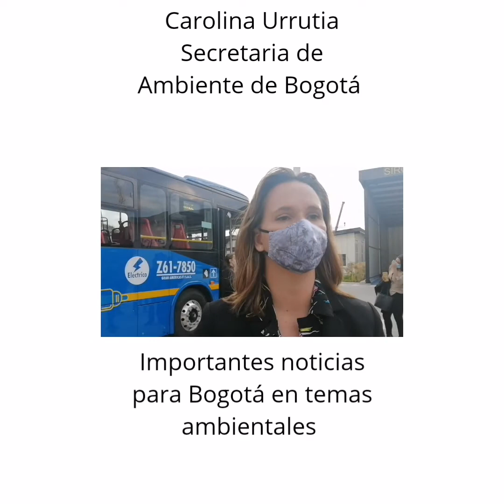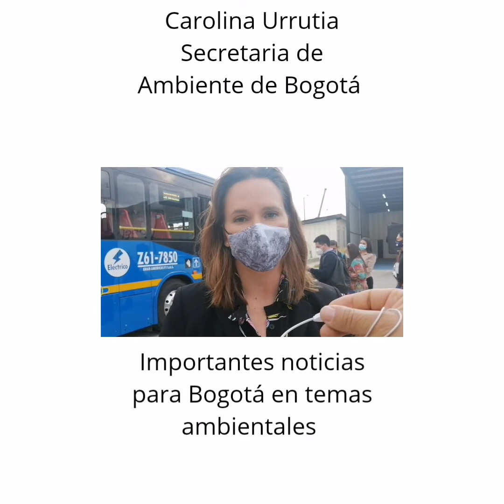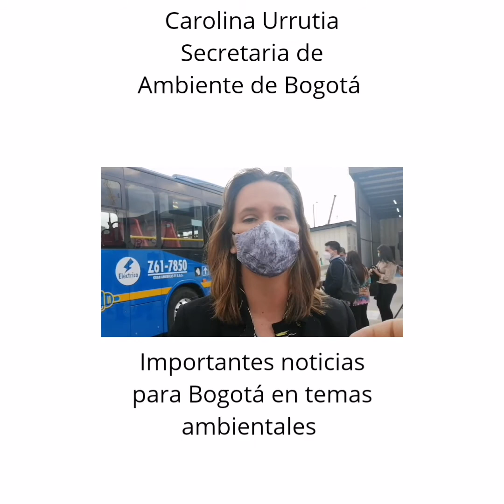BUSES ELÉCTRICOS PARA LA CIUDAD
Video de Fabio Cruz Borbón